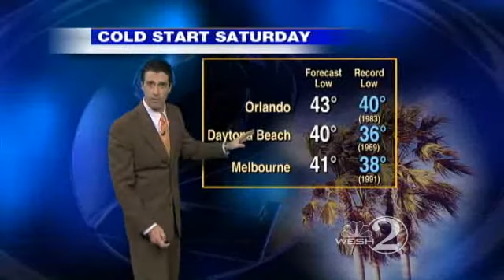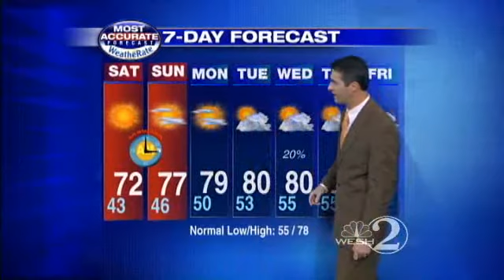Nice Weekend Expected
Chief meteorologist Tony Mainolfi brings you the weekend forecast.